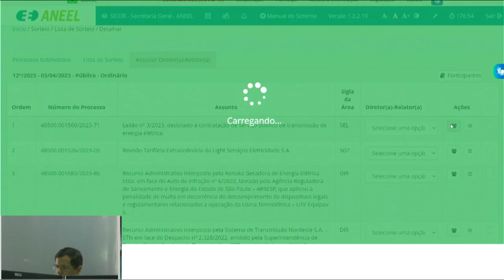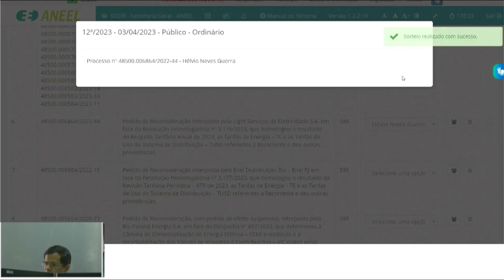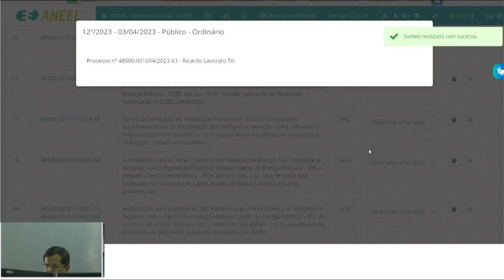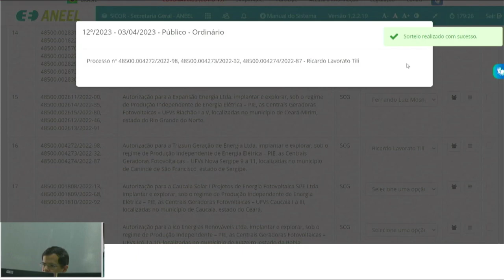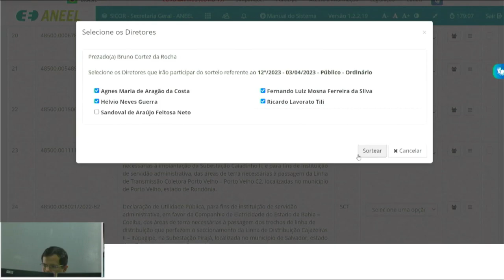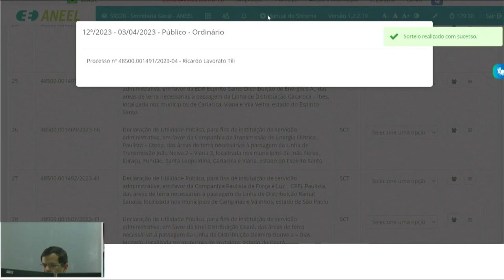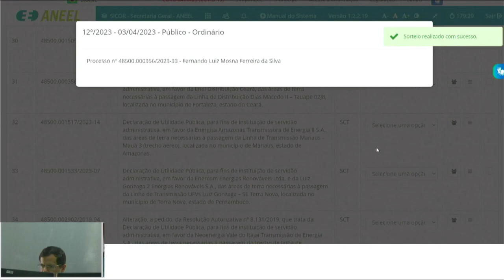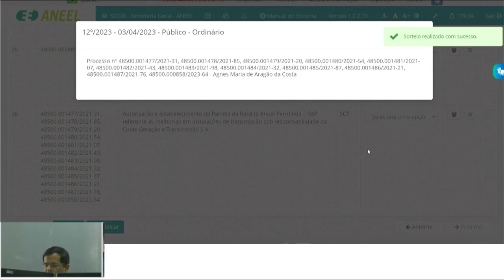12ª Sessão de Sorteio Público Ordinário de 2023 – 03/04/2023